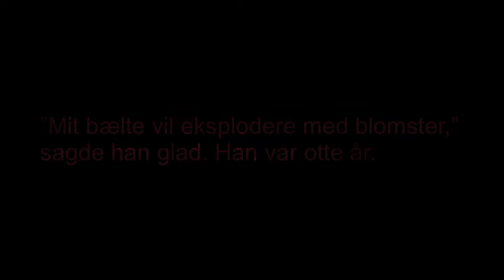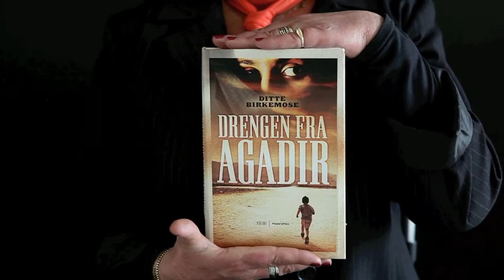Ditte Birkemose - Drengen fra Agadir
Mod sin vilje overtales Kit Sorel af en nær ven til at ﬁnde Mehdi, en af hans gamle elever der er sporløst forsvundet. I den senere tid er han blevet mere og mere radikal i sin religiøse overbevisning, og meget tyder på, at han er ved at blive involveret i en islamistisk terrorcelle af unge mænd, der samler sig omkring den karismatiske imam Omar bin Malik fra London.

Sporene fører Kit til Mehdis familie i Marokko. Her møder hun et mandsdomineret samfund fuld af fortielser, og inden længe er hun hvirvlet ind i et spind af familiehemmeligheder, frygt og løgne, hvor ingen synes indstillet på at hjælpe.

Men blandt Marokkos undertrykte kvinder er der også stærke kvinder, og da en af disse afslører en overraskende sandhed, kastes der pludselig et helt nyt lys over sagen.